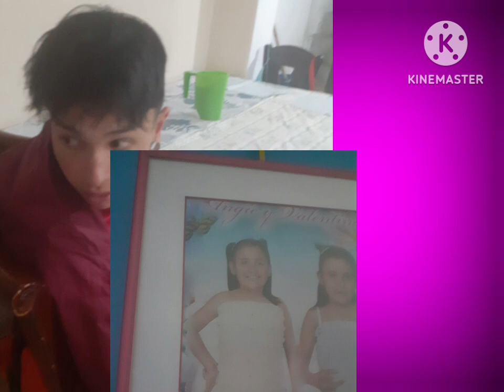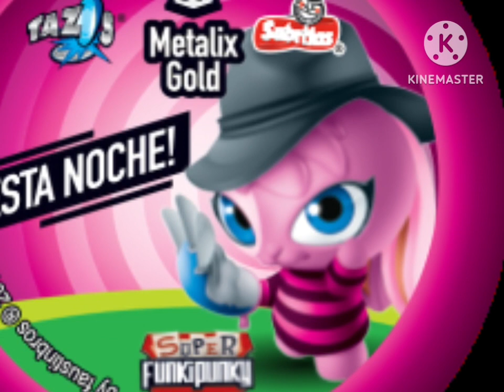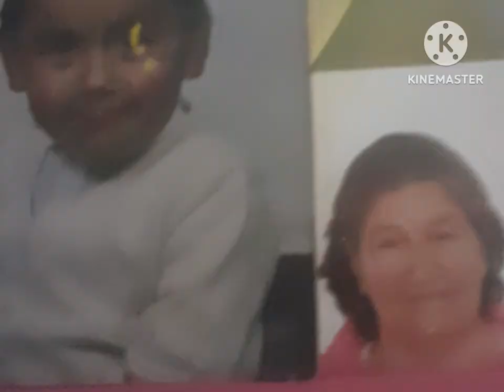valentina 10 cap #25 valenctor y Ema Chan linG Escárlata BRUJA Guerrera hada purpurina brillantina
adiooooooooos amen adios amen 🙏🏻 🙌🏽 😢 😥 😔 feliz cumpleaños mi amiga chica bat @leahventuraproductions2609 x  @gabo y @peil chum y dragon studios y mi novio @victor el noob 811 xddddddd jejejejejeje